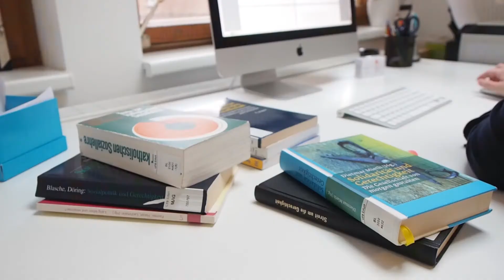Glaube - Die Werte der Begabtenförderung und Kultur der Konrad-Adenauer-Stiftung e.V.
Stipendiatinnen und Stipendiaten erzählen, wie sie den Wert verstehen und leben.